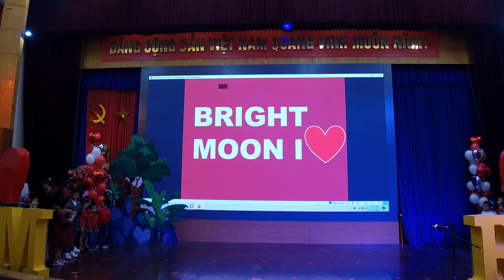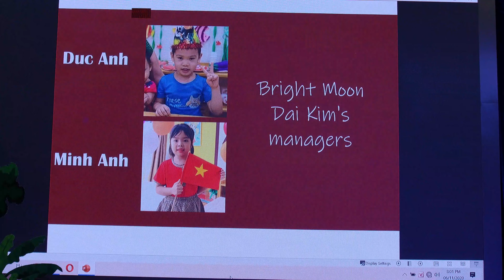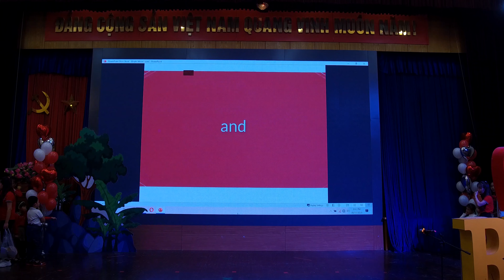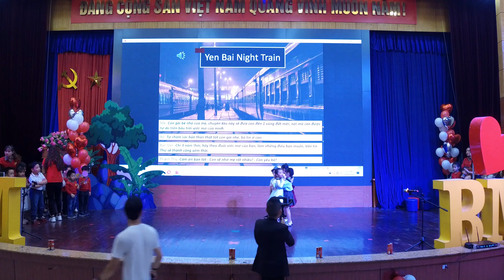Bright Moon Mỹ Đình - English Drama Competition